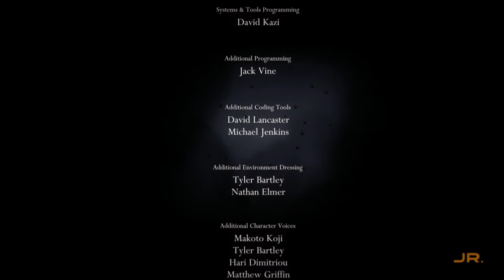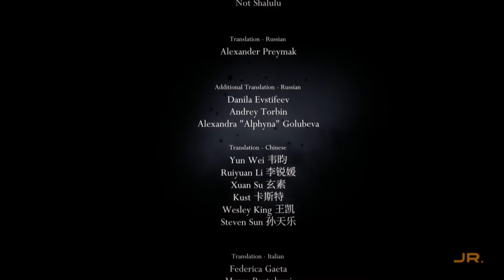Hollow Knight (No Commentary, Blind) - Part 25 - FINALE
I made this video while suffering from Covid. Going against the final boss (final story boss anyway) while having a massive headache, a very bad cough and eyes watering and burning like hell was NOT a good idea.

This game is amazing. Everything is so well made. The gameplay, story (this is one of those where you have to theorize and look for clues everywhere, but I like it a ton), music, art style, difficulty, exploration... everything is so good.

This last boss is very hard, but very satisfying to beat. I felt really frustrated, but not because of the fight itself. There's a boss before it, so it just takes longer to start the last boss and that's always painful (but it is very useful to gather energy, so it can be forgiven). Also, I beat it on 1HP which is always cool and makes everything feel a lot more climactic.
Original video was around 2h40m, by the way...
Still not the longest video I ever recorded. That still goes to Farewell, from Celeste, and it's not even close.

Yes, I know that there's more to this game. I'm not doing it (at least not for a while). I'm going to play other games for now.

Also, come hang out on Discord! :D